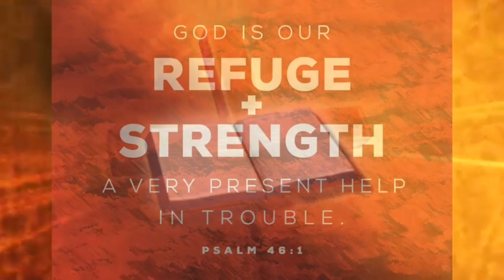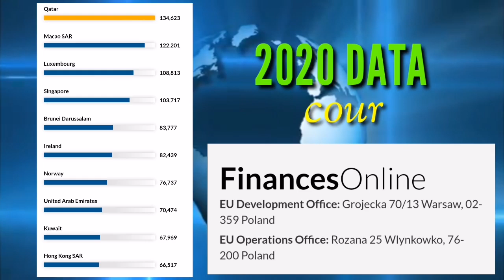TOP 10 Richest COUNTRIES in the World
KAALAMAN, this is the updated data from Finances Online 2020, please watch the whole video and you will be amazed for the wealth each country possess. Imagine how productive they are and how well their governments manage each of their sources of income.

Courtesy of Finances Online Company